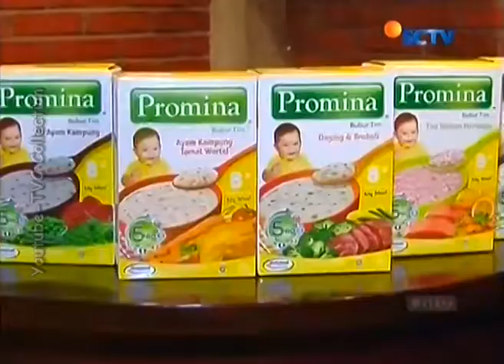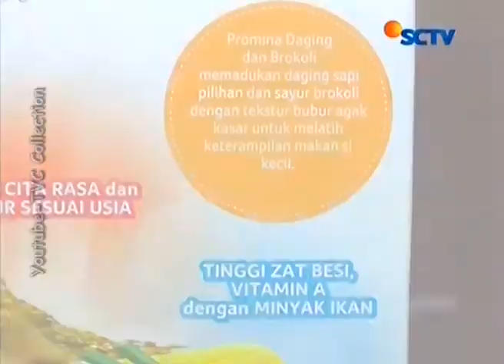BUILTIN PROMINA - Putri Titian